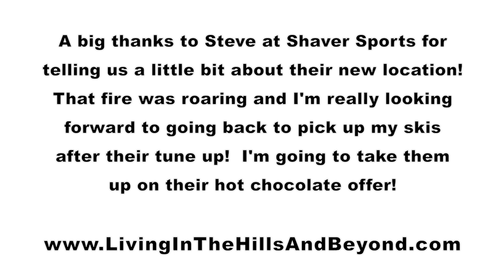Shaver Sports - The Taylor Smith Team In The Community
Shaver Sports opens a new location in Old Chelsea, Quebec.  This is a quick look inside their new location and a quick description from the manager of the new store!  It is a great location, great building and is a natural extension of their two hill-side locations at Camp fortune and Mont Sainte-Marie!